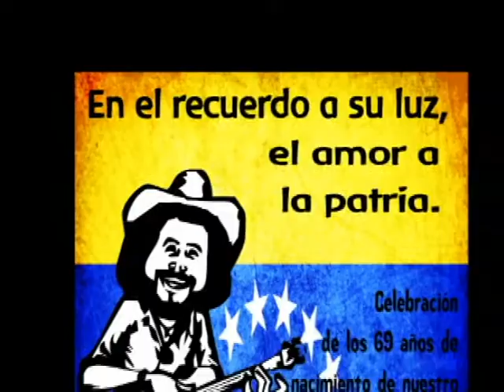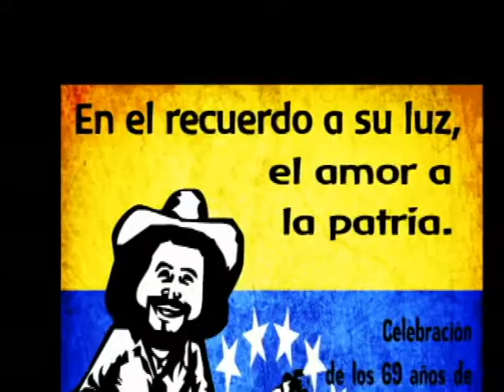Promo Homenaje a Alí Primera en Mérida 30/10/2011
Invitación a la celebración en Homenaje a Alí Primera en la ciudad de Mérida, iniciativa del Poeta César Albornoz y  que se realizará en en Parque el Rincón de los Muchachos este Domingo 30 de Octubre de 2011 con la presencia y participación de diversos grupos músicales, artistas y recreadores. Una gran fiesta para el Cantor del Pueblo venezolano desde las 10:00 AM.